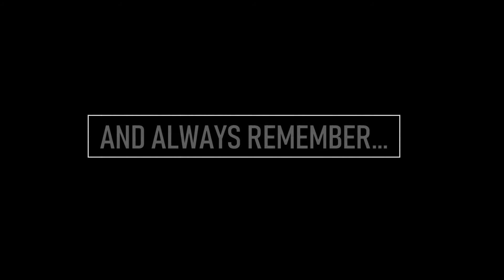HOW & WHY THE BAD MOMENTS MAKE US BETTER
No one's life is perfect, we alll go through issues, hardship and various other factors, and most times we let those factors break us down, but have we ever thought about using them to make us stronger?
In this video, I touch on how the bad moments can make us better
CREDITS:
MUSIC
SONGS THROUGHOUT:
SCARFACE BEATZ - LOST ONES (INTRO):

SCARFACE BEATZ - SUNSETS (OUTRO)
Taariq Ally is an aspiring professional footballer, currently based in Durban, South Africa

After dropping out of college at 19, he decided to go for the dream of becoming a professional footballer

The drills, workouts, mental training and diet information, are all based on the methods, that he is following, on his Journey to become a professional footballer

Get Ready to Achieve Your Dreams
Welcome to A.Y.D. Football